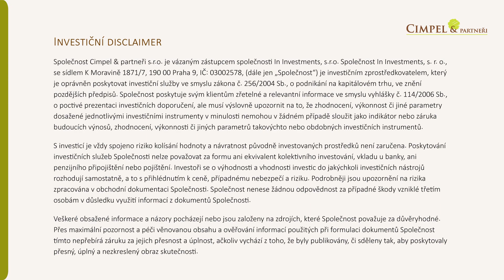Klíč k finančnímu zdraví vašich dětí | SESTŘIH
Klíčem k finančnímu zdraví vašich dětí je otevřená komunikace a dobrý příklad.

Toto je sestřih, celé video Jak připravit děti na převzetí rodinné firmy a rodinného bohatství si můžete pustit zde